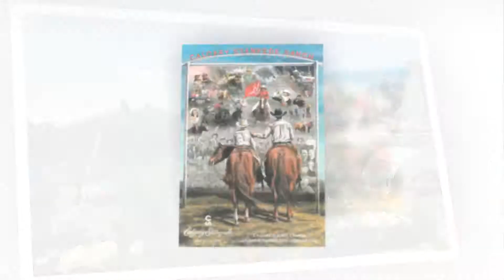R,T&D Calgary Stampede Canada, 2018